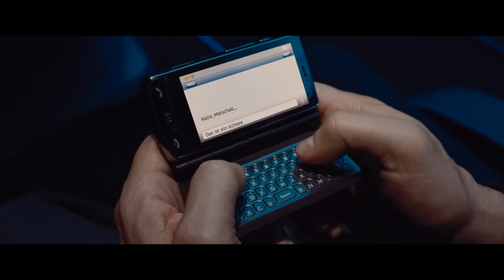"Non Stop" | KRITIK, TRAILER & INFOS Deutsch German [HD]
Titel: Non Stop
Deutscher Kinostart: 13. März 2014
Lauflänge: 106 Minuten
Altersfreigabe: FSK 12
Im Verleih von Studiocanal Deutschland

Bill Marks (Liam Neeson), langgedienter U.S. Federal Air Marshal, ist seinen Job über den Wolken leid. Doch der heutige Transatlantikflug wird für den Sicherheitsbeamten alles andere als routiniert: Kurz nach dem Start erreichen Marks Textnachrichten von einem Fremden. Solange nicht 150 Mio $ auf ein geheimes Konto geflossen sind, droht der unbekannte Absender alle 20 Minuten einen Passagier zu töten. Als sich herausstellt, dass das Konto auf Marks' Namen läuft und an Bord eine Bombe auftaucht, gerät die Situation außer Kontrolle. Plötzlich steht Marks selbst unter Verdacht das Flugzeug zu entführen. Ihm bleiben nur wenige Stunden, um die Katastrophe abzuwenden und das Leben der 200 Passagiere zu retten.

ZWEITKANAL

Bildmaterial wurde aus dem Studiocanal Presseserver bezogen!